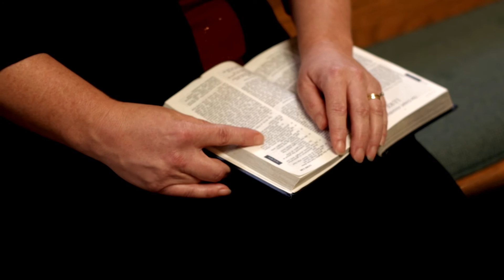Divine Disruption: Episode 3 - Luke 1:26-28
First United Methodist Church Chula Vista
Prayer Ministry presents "Divine Disruption" in 6 episodes.
Episode 3 - Luke 1:26-28 with Traci Schuck